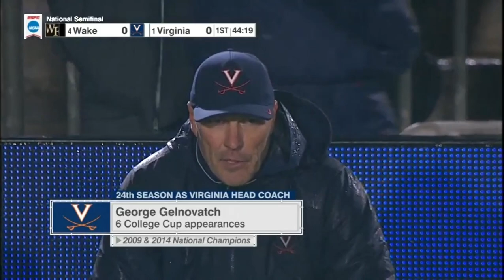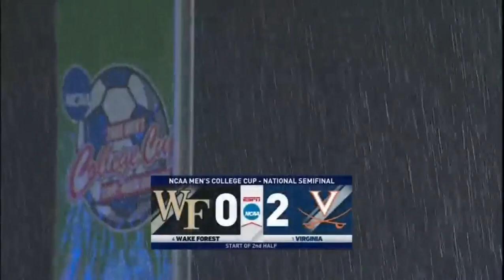Men's Soccer Championship - 2019 College Cup Semifinal - Wake Forest vs Virginia 12-13-2019